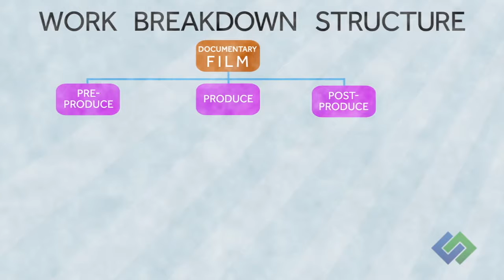Dr David J Huff Leading Successful Projects